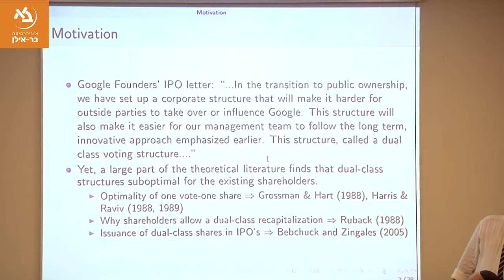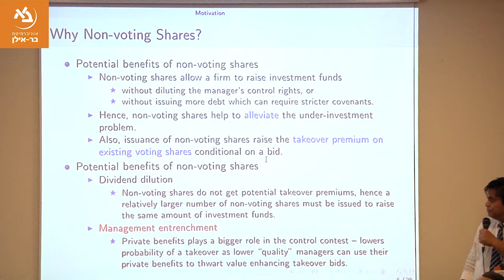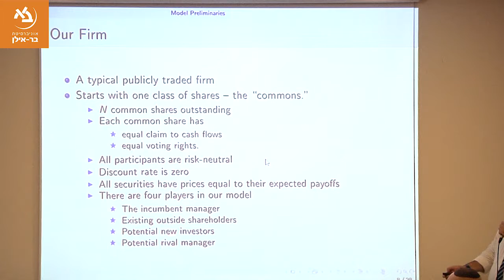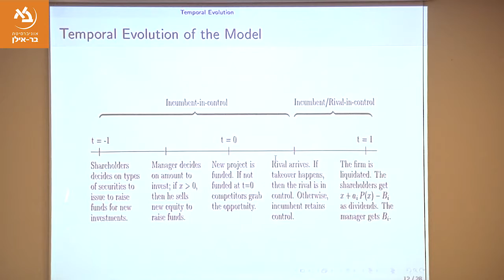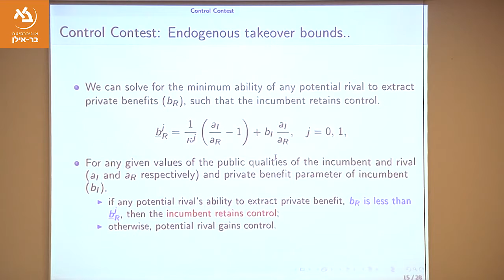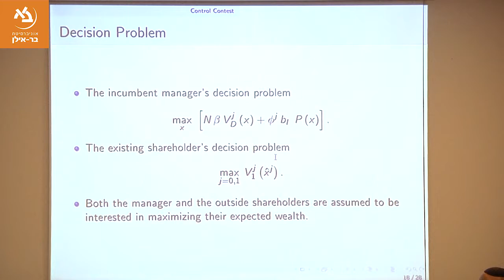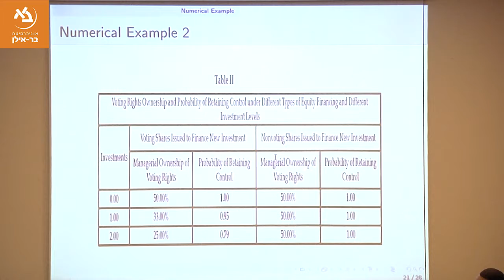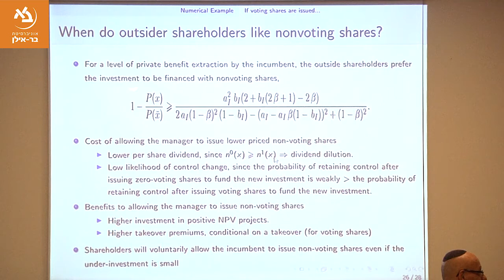"Ownership, Investment, and Governance." Suman Banerjee (Stevens Institute of Technology)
Suman Banerjee (Stevens Institute of Technology) who spoke at the Differential Voting Shares conference that took place on the 12-13/12/18  at Bar-Ilan University